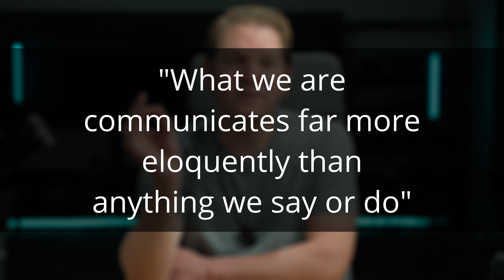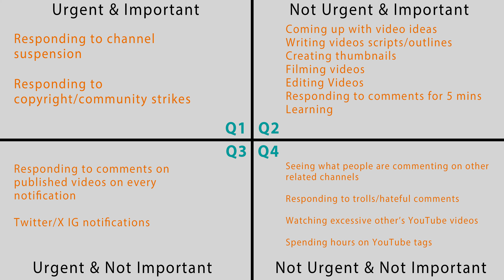STANDING OUT as a CREATOR - why does no one talk about this?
Quitting YouTube? Advice for YouTubers I learned from Steven Covey. How to make more content. How to be more productive as a creator.

== Cameras & Lenses ==

▷ Main A video camera
▷ B video/photo camera
▷ Best Sony prime full frame vlogging lens
▷ 24-70mm 2.8 lens
▷ 70-200mm b-roll lens
▷ Tough SD card for Sony a7S III
▷ Canon EF to Sony E mount lens adapter

== Microphones & Audio ==

▷ Wireless microphone kit with 2 transmitters
▷ External shotgun microphone with safety track feature
▷ Windshield for shotgun mic
▷ Beautiful sounding XLR studio shotgun mic
▷ Portable XLR Handy Recorder
▷ USB audio interface with 2 inputs and 2 outputs
▷ Studio monitor speakers
▷ Studio sub-woofer (updated version)

== Lighting ==

▷ Professional battery-powerable 300W bi-color key light
▷ Professional battery-powerable bi-color spot/flood light
▷ Affordable 60W bi-color light
▷ Daylight balanced key/fill light
▷ Short RGBWW tube lights with app control
▷ LED RGBWW light bulbs/globes with app control
▷ Fun multi-color strip light with app control
▷ Amazing mini Bluetooth RGB controllable video light
▷ Long multicolor tube lights
▷ Big soft box for beautiful diffused light and skin
▷ Fresnel lighting modifier
▷ Barndoors lighting modifier
▷ Lantern omnidirectional soft light modifier

== Stands, Tripods, Grip ==

▷ Lightweight travel tripod with amazing head
▷ Lightweight tripod with tall capability
▷ Little bendy tripod
▷ DJI RS 2 Gimbal Pro Combo (Gimbal, RavenEye, focus motor, etc.)
▷ DJI RS 2 Gimbal only
▷ Camera slider
▷ Motion control motor for slider
▷ Studio C stand (alternative for non-Australia markets)
▷ Lightweight light stand (alternative for non-Australia markets)
▷ Microphone boom pole
▷ Microphone boom pole holder
▷ Steel boom arm with sandbag counterweight hook (slightly different model)
▷ Sand bags

== Drone ==

▷ Lightweight drone (with built-in-screen controller)
▷ Drone long range batteries
▷ Best drone SD card
▷ Drone all day ND filter pack
▷ Drone darker ND filter pack

== Other ==

▷ Hiking camera bag
▷ Wonder wallet of organization
▷ Phone case with accessory mount
▷ Pocket-friendly tripod for the case above
▷ Quick release camera strap
▷ Collapsible 30cm grey/white/focus disk